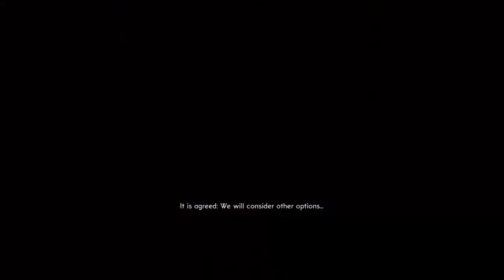Lets Play The Bureau: Part 15 - Twisty Jellyfish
Didn't see that coming.